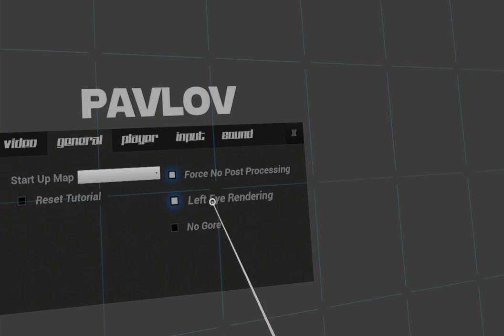A Shaky Pavlov Tutorial Experience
I have a medical condition that makes my hands shake 24/7, regardless of stress level. It's called essential tremor.  I have a rather mild case, so I decided to see if Pavlov would be playable.  This is my second attempt.

I start off with Virtual Stock turned off, in order to give people a baseline.  Halfway through the primary weapon tutorial, I turn it on, with some improvement.

I am using a December 2019-ish Valve Index with no modifications or stock. I'll probably print out a stock later. This was haphazardly recorded with OBS Game Capture on the SteamVR VR View window.